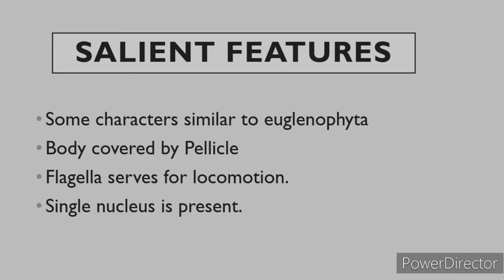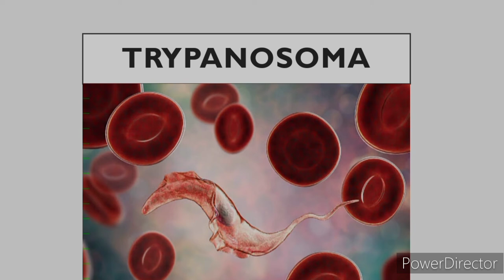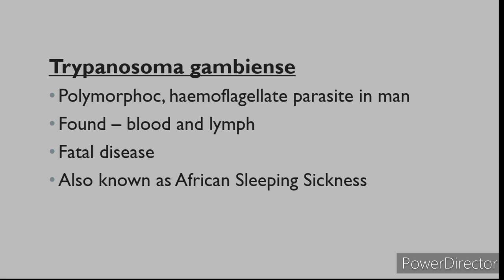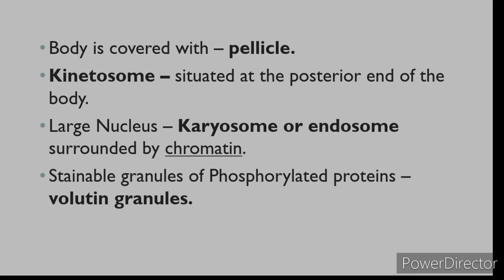MGUNIVERSITY||BSCZOOLOGY CORE|PHYLUM KINETOPLASTA|PERSPECTIVESINSCIENCE|SEM1EASYNOTES|BRITTLEMEDIA